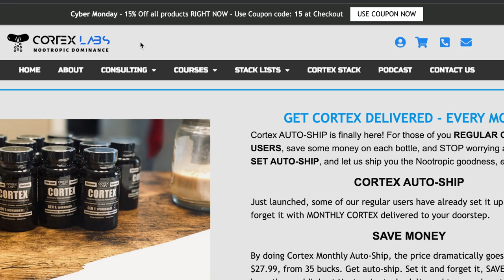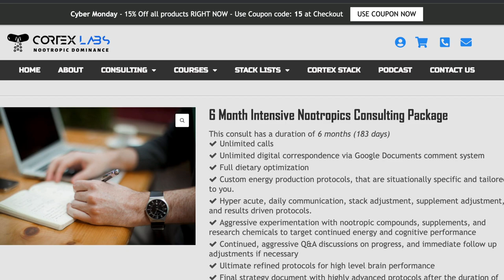Two Supplements I just started taking that I LOVE!